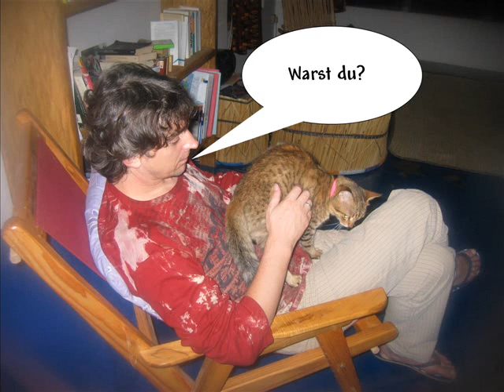Lange bevor ich sie sah - Ludwig Schulz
Aus dem Ginsterbläulingalbum von Ludwig Bukart, der heute Schulz heisst und seiner Band, die heute Sterntänzer heisst.